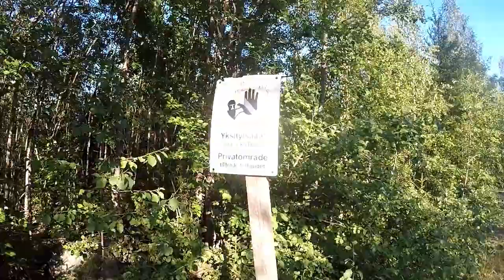Swimming in a abandoned mine - uintia hylätyssä kaivoksessa